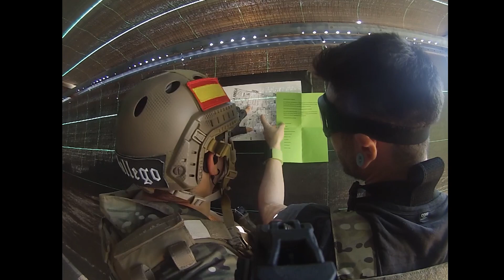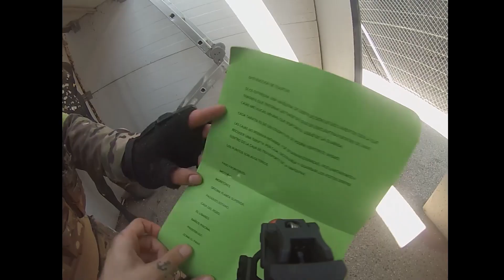AIRSOFT LA GUARIDA 2.0 VALENCIA - Misiones, explosiones, humos, kills y mucha diversion!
Holaaps Gamusinos!

Segundo video de Airsoft, esta vez visitamos lo que era una Discoteca, ahora convertida en un campo de Airsoft cqb.

Empezamos el video con una partida de calentamiento, para conocerse un poco mas la zona cara a las misiones.
Y despues pasamos a lo interesante, nos activamos el modo tactico y avanzamos juntos para completar las misiones.
Sin duda pura diversion.

Espero que te haya gustado el video por que pronto tendremos mas contenido.
Los miercoles se sube un trailer a tiktok del video que se sube el sabado a Youtube.

Acuerdate de dejar un like y un comentario de que te ha parecido el video.

Os dejo la redes para que le deis apoyito del bueno!